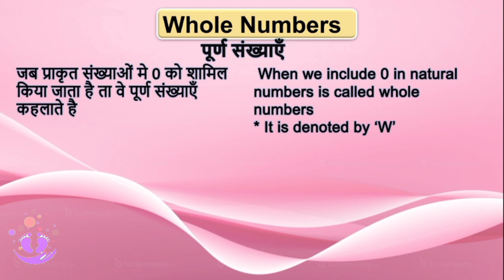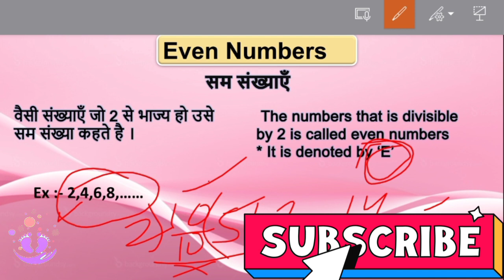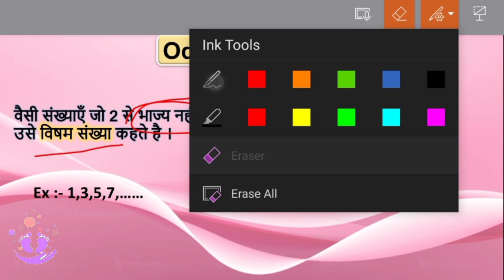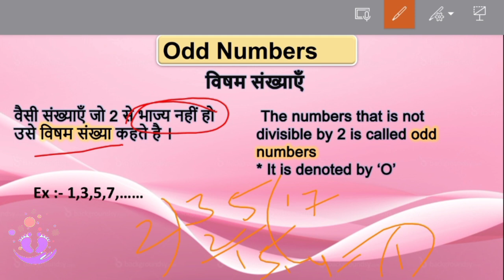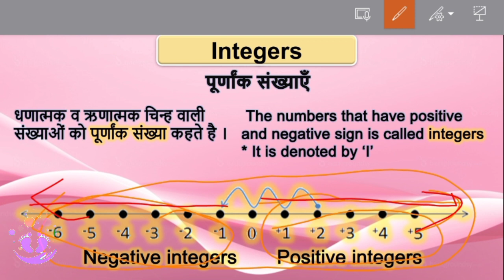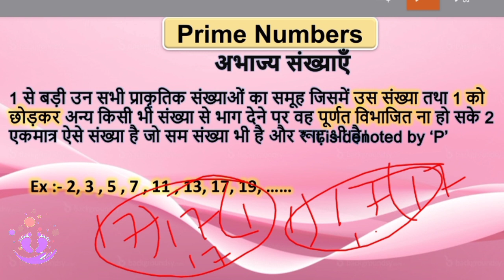STEP EDUCARE | Kind of Numbers | Types of Numbers | Natural numbers | Whole Numbers| part 2